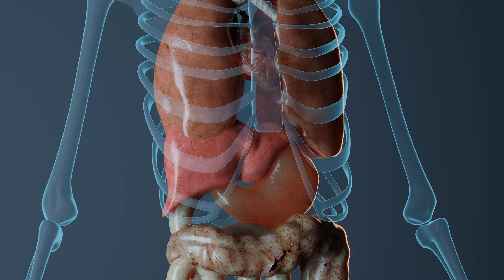Unam medicine school wants more bodies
By: Selma Taapopi

The University of Namibia School of Medicine wants more bodies to advance the medical student's anatomy training.

The medical school gets its cadavers from South Africa because Namibians are not comfortable donating bodies.

Watch on oneafrica.tv, DStv or GOtv at 19h00 on Mondays to Fridays.